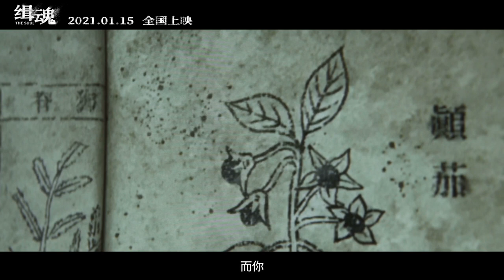The Soul (2021) 缉魂 - Movie Trailer - Far East Films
Starring: Chang Chen (张震), Janine Chang (张钧甯), Sun Anke (孙安可), Christopher Lee Meng Soon (李铭顺), Zhang Baijia (张柏嘉), and Liu Hui-Ming (林晖闵).
Director: Cheng Wei-Hao (程伟豪).